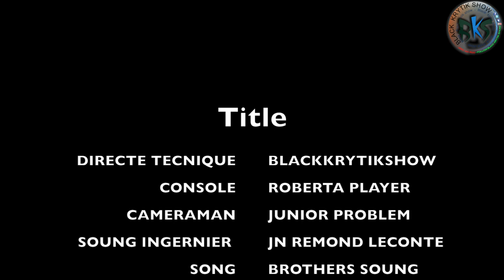KreyolLa Live-Se pa konnen m pa konnen : m pap pale Nj 6-10-23 Robert treat hotel Newark. 9082205600